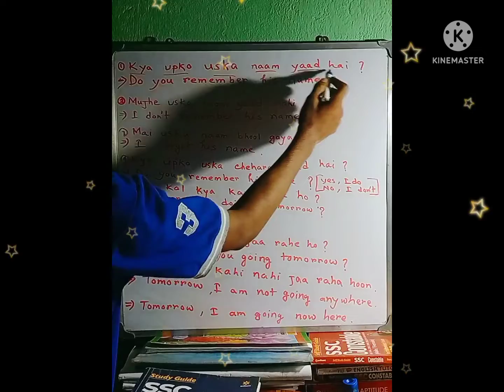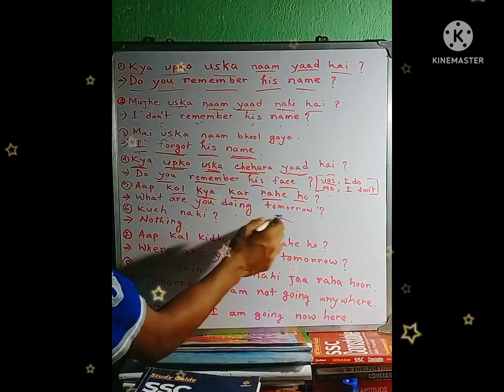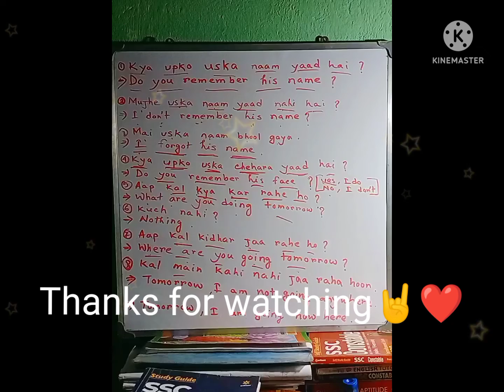Daily conversation || Spoken English || For Beginners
Hello Dosto ,How Are You All ? I Hope You Are Well.I Like YouTube.I Make Many Different Types Of Spoken English Video.